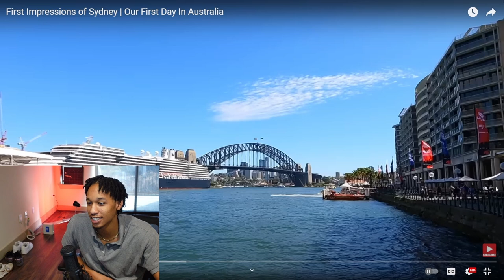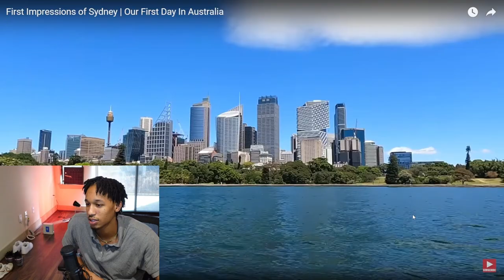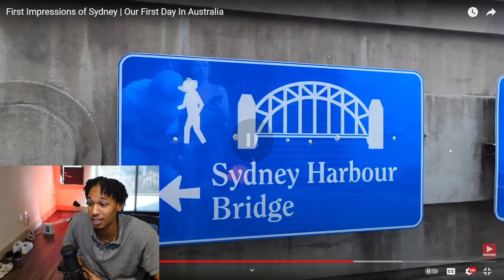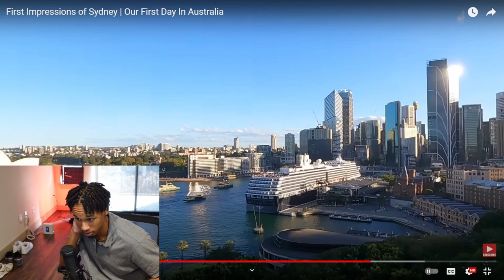American's First Impressions of Sydney, Aus ..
Thank you to those that want to support, here is how you can 👇